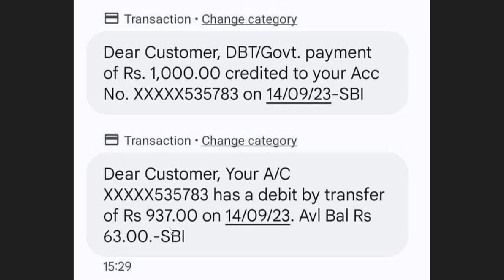குடும்பத் தலைவிக்கு 1000 Kudumba thalaivikku 1000 eligibility magalir urimai thogai